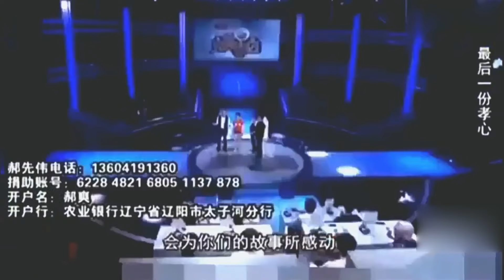女兒爲了讓母親活著，勸父親放棄自己 塗磊站著搬椅子讓她坐